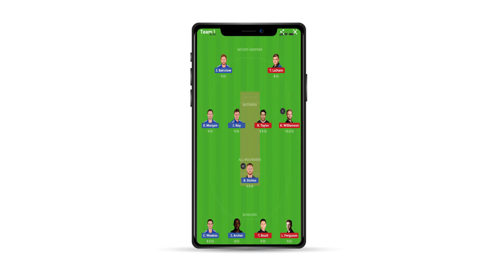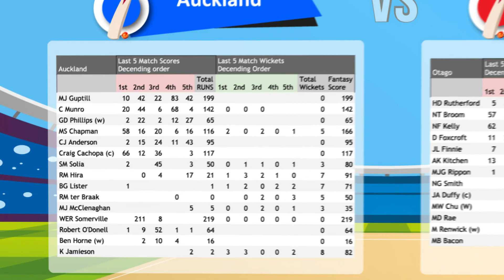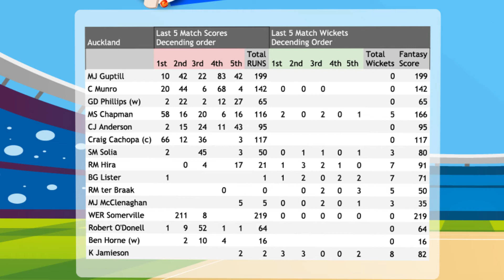11AUK vs OTG Dream11 Super Smash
This video provide Last 5 Match scores and Wicket of the playing Teams. This you may help you make your own Dream11 Prediction. This is simple and one of kind record to choose the right player, looking his/her past performance in last 5 matches. The "Fantasy Score" calculated only for Runs and wickets taken, No negative marking, No addition of sixes, Fours, 50s or century.